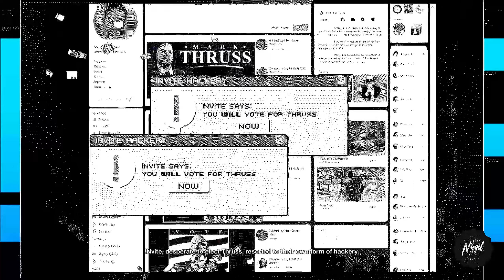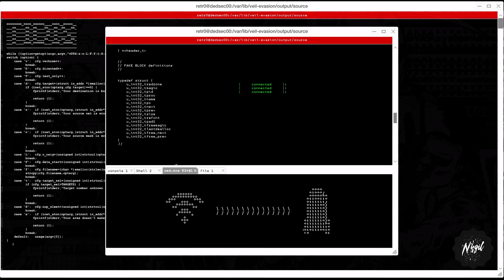Watch Dogs 2 | Part 13 | PC Gameplay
Marcus Holloway, a brilliant young hacker living in the birthplace of the tech revolution, the San Francisco Bay Area. Team up with Dedsec, a notorious group of hackers, and expose the hidden dangers of ctOS 2.0, which, in the hands of corrupt corporations, is being wrongfully used to monitor and manipulate citizens on a massive scale.